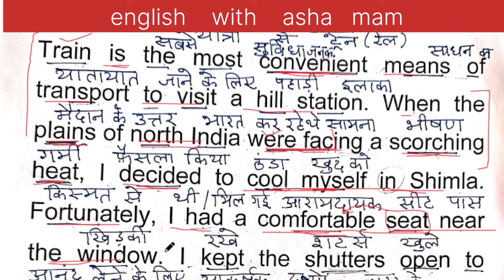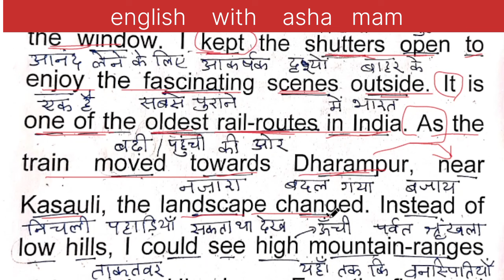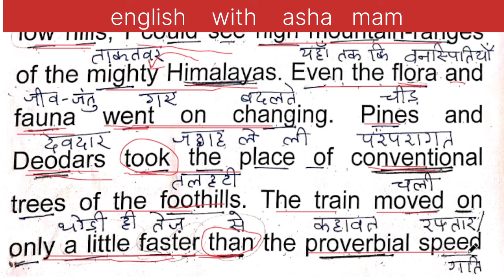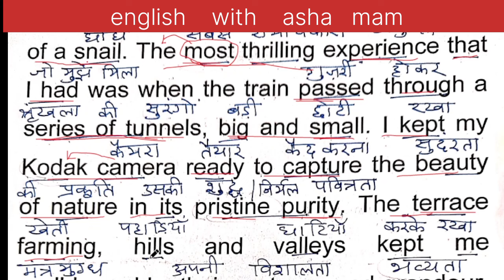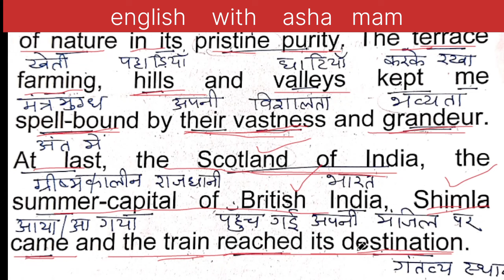Journey by Train | Paragraph Reading| Hindi translation| Vocabulary| Grammar। My First Train Journey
Journey by Train - Paragraph | How to read in English from zero  | Zero से इंग्लिश बोलना कैसे सीखे | zero se english padhna kaise sikhe | अंग्रेजी पढ़ना कैसे सीखे | Book Reading | Paragraph Writing | Paragraph Reading | Story Reading | Story | शुरुआत se English sikhein | इंग्लिश  पढ़ना कैसे सीखे

शुरुआत से अंग्रेजी पढ़ना कैसे सीखे / अंग्रेजी पढ़ना कैसे सीखे / English padhna kaise sikhe
English practice
daily English,
tenses
learn tenses
book reading
reading
Importance of Reading Books
Reading
Paragraph
Paragraph Reading
Paragraph Writing
Story in Past Tense
Past Tense Story
Story in Present Tense
Present Tense Story
Journey by Train Paragraph
Journey by Train Essay
Journey by Train
My First Train Journey
Visit to Hill Station
Summer Vacation

Stories In English
English Stories
English Story
Motivational Story
Inspirational Stories
Story In English
New Stories
Storytelling

English Stories
English Story
Best Moral Story In English
Stories
Storytelling
Motivational stories

YOUR QUERIES -